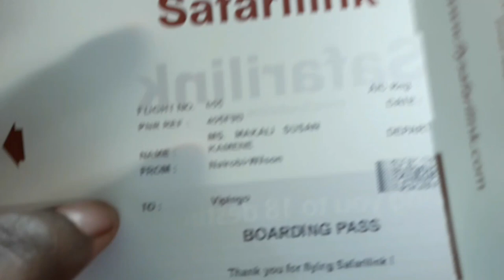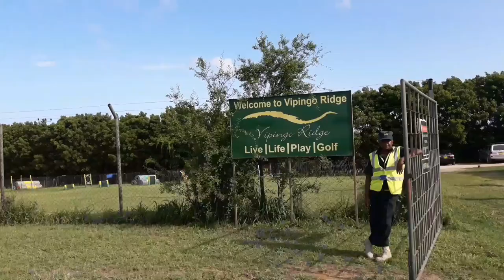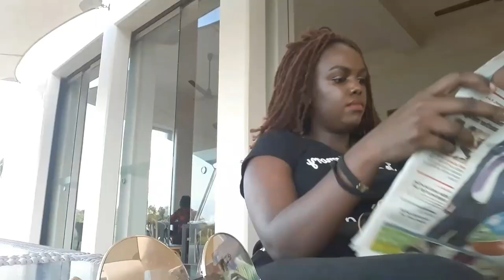VIPINGO RIDGE | WORK VLOG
Life of A Make-Up Artist goes to Vipingo